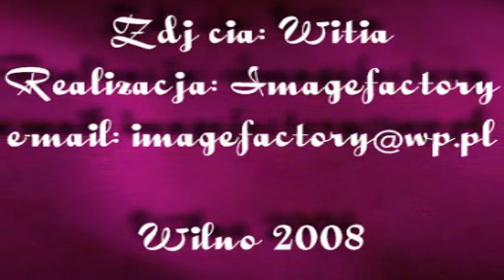Cudowne Miasta - Wilno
Wilno, miasto ścierania się różnych kultur. Według spisu ludności przeprowadzonego jeszcze przez Niemców w 1918 roku Wilno zamieszkiwali w połowie Polacy, w 40 procentach - Żydzi, pozostałe 10 proc. to Litwini, Rosjanie i Niemcy. Podwileńskie wioski były w 99 procentach polskie. Należy także pamiętać, iż związek Korony Królestwa Polskiego i Wielkiego Księstwa Litewskiego był pierwszą unią w Europie. Rozpoczął się unią w Krewie 14 sierpnia 1385 r. Do 1569 r. była to unia personalna. Na mocy postanowień unii lubelskiej przekształcona została w unię półrealną, nie była to w pełni unia realna, ponieważ odrębne pozostało wojsko i skarb. Jej istnienie zakończyło się wraz z III rozbiorem Polski w 1795 r.